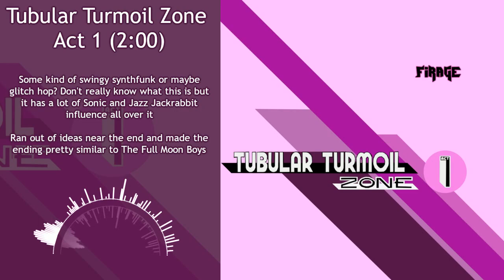Firage - Tubular Turmoil Zone Act 1